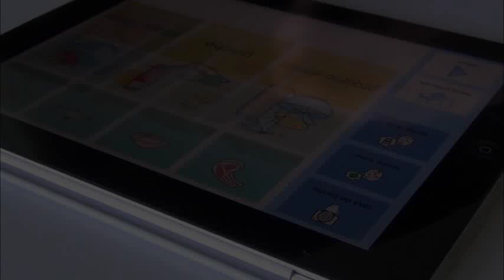Vox4all® - Testimony in Brazil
Check out the real testimony of a young man with cerebral palsy who communicates with his mother through Vox4all ®, saying his food preferences.

Confira o testemunho real de um jovem com paralisia cerebral que através do Vox4all® comunica com a sua mãe, dizendo as suas preferências alimentares.